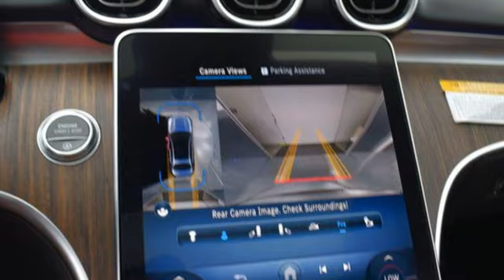New 2024 Mercedes-Benz C 300 Cary For-Sale, NC Z411202 - SOLD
Year: 2024
Make: Mercedes-Benz
Model: C 300
Trim: C 300
Transmission: Automatic
Color: Gray
Stock #: Z411202
VIN: W1KAF4GB7RR222602

Address:
2400 AutoPark Boulevard